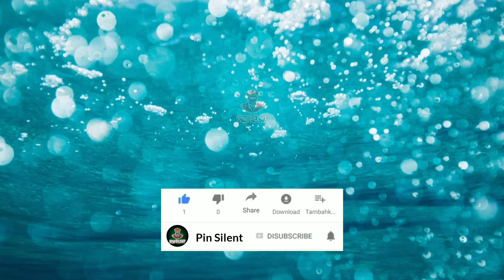Oil Tanker Very Nice 😲 | Good Game | Pin Silent